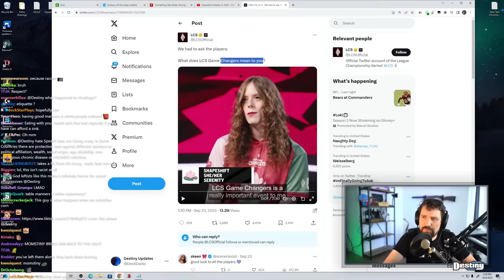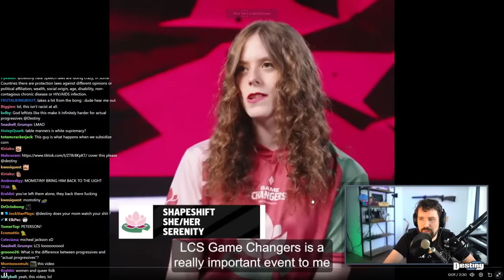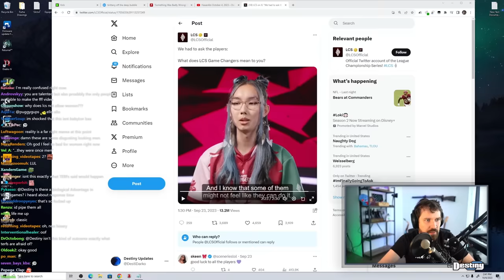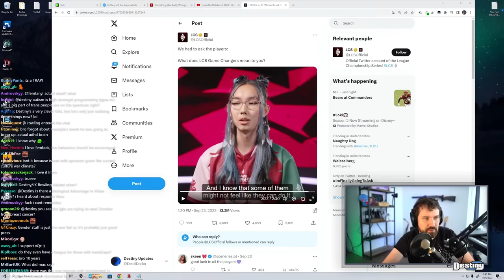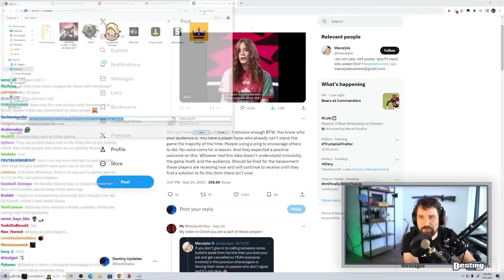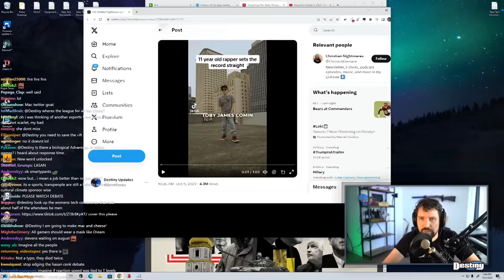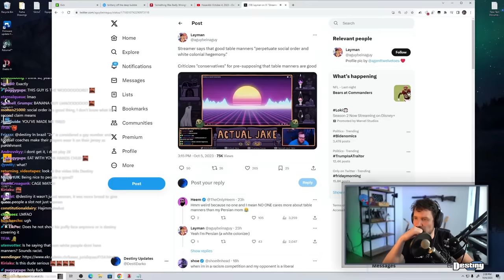Destiny Finds The TERF Nightmare Scenario